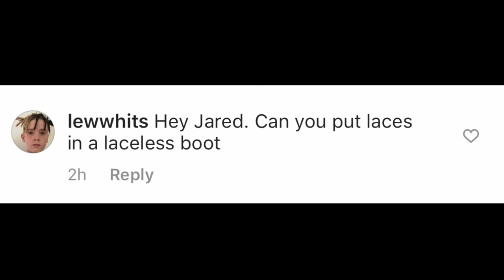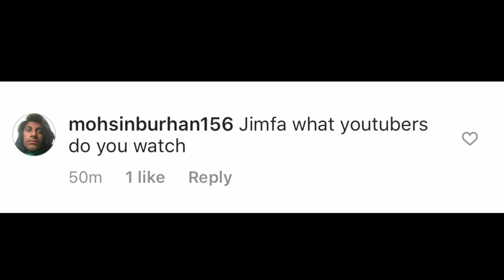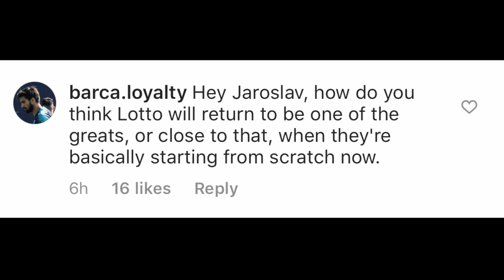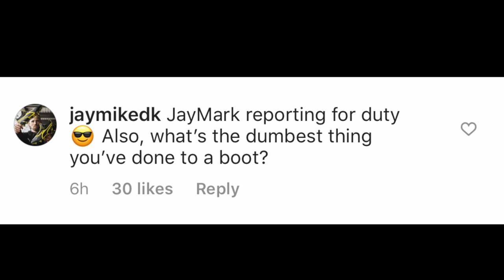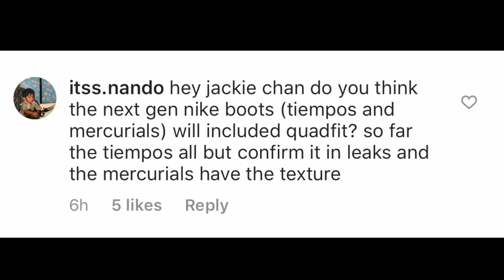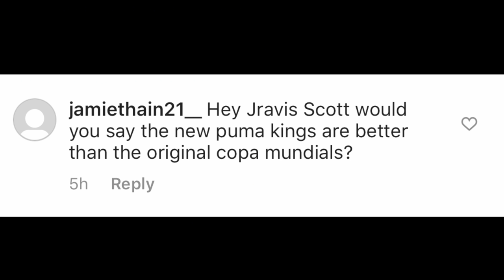THE NEXT NIKE MERCURIAL AND TIEMPO WILL HAVE THIS NEW TECHNOLOGY?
Welcome back to another SR4U Q & A video, where I answer a bunch of your football boot related questions! In today's episode I talk about which new technology from Nike will be featured in the Tiempo Legend 8, Mercurial Vapor 13 and Superfly 7, if it's possible to fix sole separation, my favorite YouTube channels, if Lotto can make a comeback, how to quickly heal your blisters and much more!